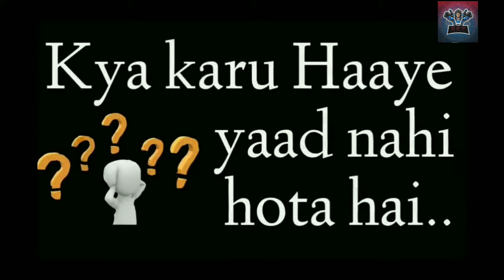exam paas aaye song